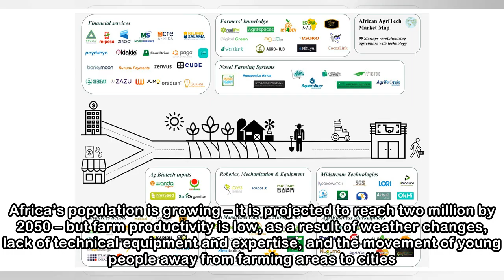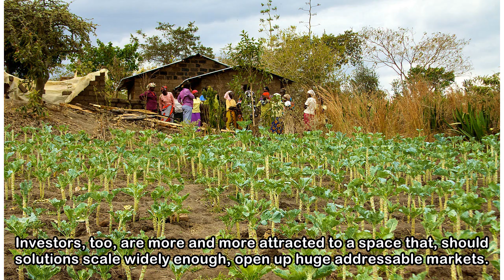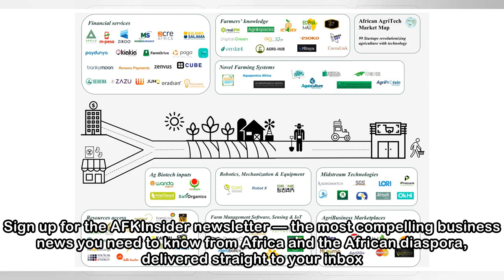A Look At African Agri-Tech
By Staff Published: February 12, 2018, 6:47 pm (photo: Appsafrica.com)Agriculture is big business in Africa. The sector employs 65 percent of the continent’s labor force, and accounts for 32 per cent ...